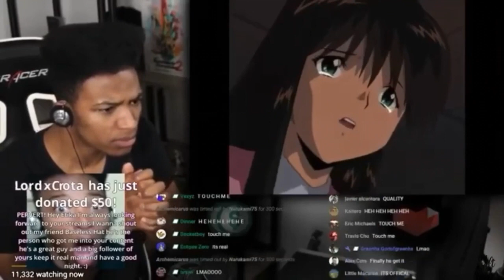YouTuber Reaction Compilation Volume 1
I know Etika is in this video, and how that may be a bit controversial, but Etika is near and dear to my heart. His content was great, and after his death he lives on to be a legend. I respect the hell out of him, I will continue to for as long as I live.